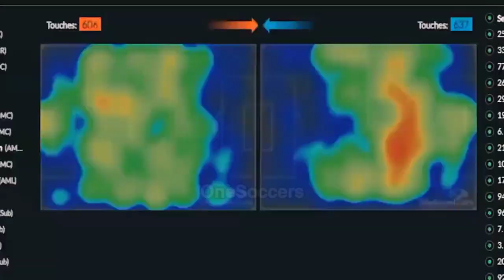Real Madrid C.F. Gol & Keterampilan Terbaik yang Ajaib